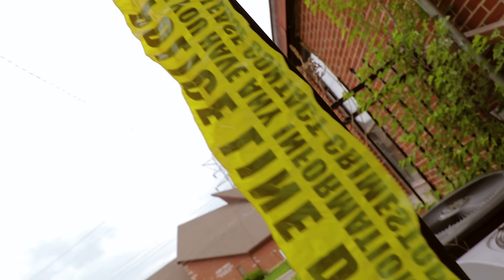SAVAGE BUTTA - UP TO ME